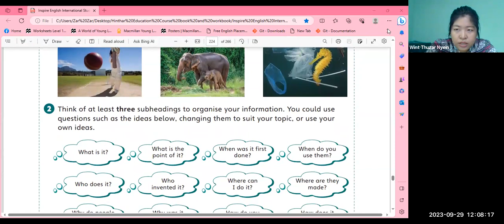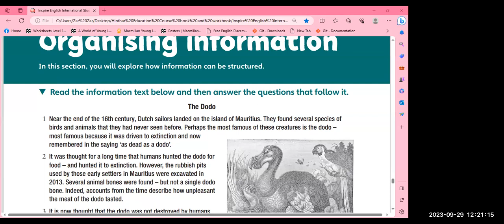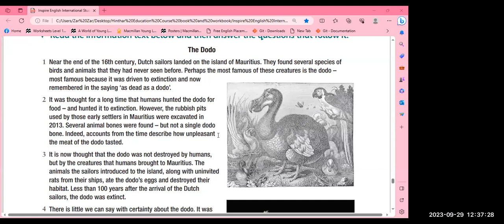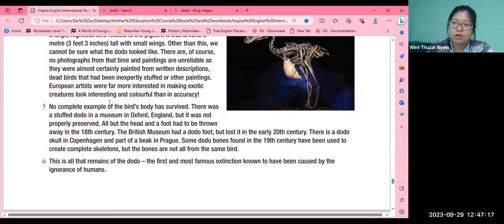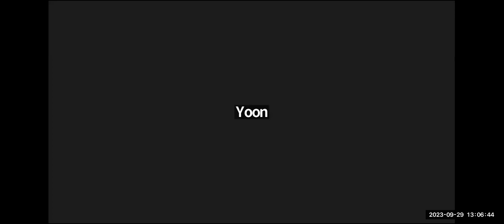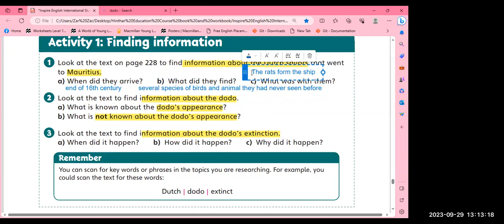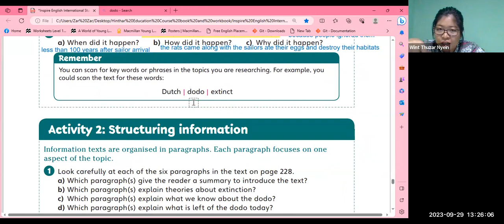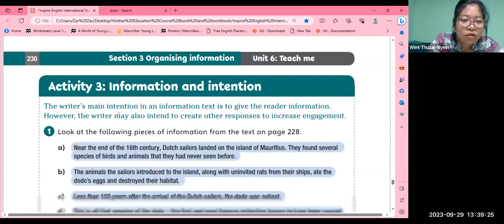Eng Tr Thuzar Year 7 A2 29 Sep 2023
Subject - Eng